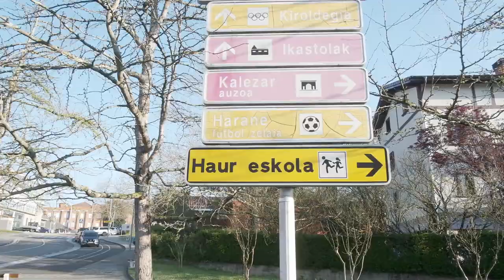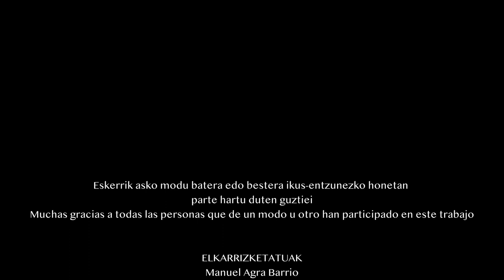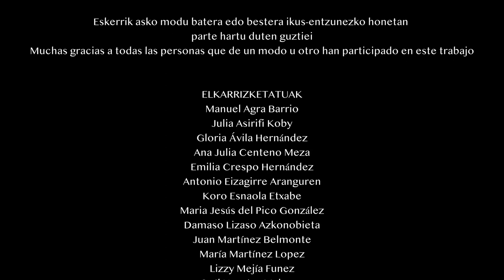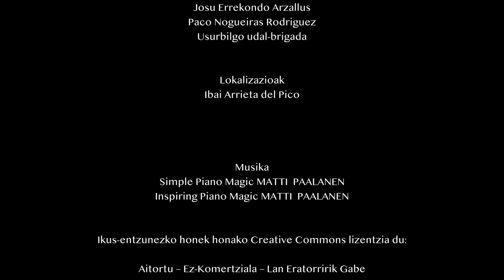2021.04.19. Migrazioari maskarak erauzten / La migración, sin máscaras.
'Migrazioari maskarak erauzten / La migración, sin máscaras'.

'Jatorri aniztasuna eta elkarbizitza Usurbilen' [Aztiker, 2020] ikerketan oinarritua. Migrazioaren inguruko esperientziak eta diskurtsoak jaso ditu Usurbilgo Udalak ikus-entzunezko honetan, protagonisten ahotsean. Usurbilek jasotako bi migrazio prozesu nagusiei erreparatu die: 1960/70eko hamarkadan Espainiatik etorritakoa, eta 2000. urteaz geroztik munduko hainbat tokitatik etorritakoena. Arreta lehenengoan jarri du, aniztasunean eta elkarbizitzan sakontzeko helburuarekin.

Basada en la investigación 'Diversidad de orígenes y convivencia en Usurbil' [Aztiker, 2020]. El Ayuntamiento de Usurbil ha recogido en este trabajo experiencias y discursos en torno a la migración, dando voz a los protragonistas. Han analizado los dos grandes procesos migratorios recibidos por Usurbil: la de 1960/70 proveniente de España, y la proveniente de varios sitios del mundo a partir del año 2000. Se ha centrado en la primera, con el objetivo de ahondar en la diversidad y en la convivencia.

Usurbilgo Udalaren ekoizpena, 2021eko martxoan.
Irudia eta edizioa: Ibai Arrieta del Pico.
Irudia eta soinua: Joseba Parron San Sebastian.
Gidoia eta koordinazioa: Maialen Unanue Irureta.
Azpitituluak: Maialen Unanue Irureta.
Lokalizazioak: Ibai Arrieta del Pico.
Logistika: Josu Errekondo Arzallus, Paco Nogueira Rodriguez, Usurbilgo udal-brigada.
Musika: Matti Paalanen [Simple Piano Magic, Inspiring Piano Magic].
Creative Commons lizentzia: Aitortu - Ez-Komertziala - Lan Eratorririk Gabe